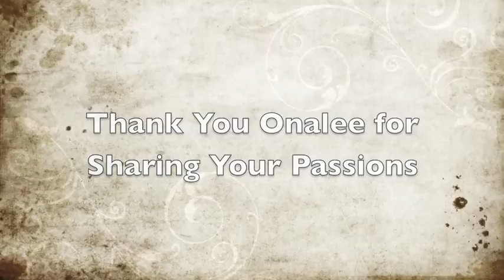School of Social Work Student Spotlight: Onalee Andrews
School of Social Work junior, Onalee Andrews, talks about how her personality and natural ability for helping others led her to choose to study social work, her interest in helping children, and her future plans.